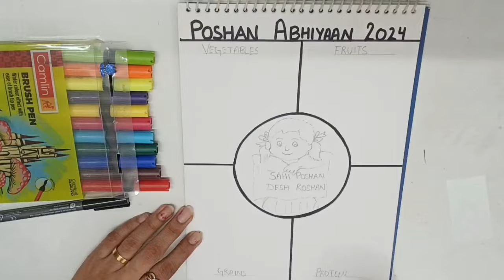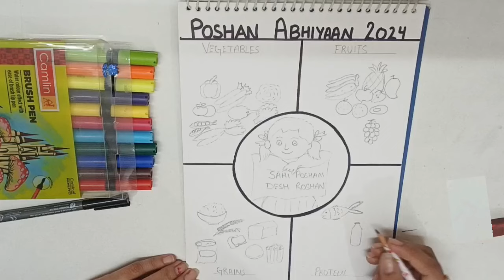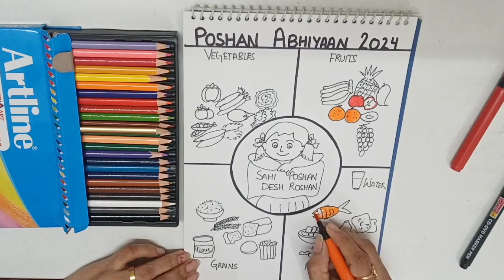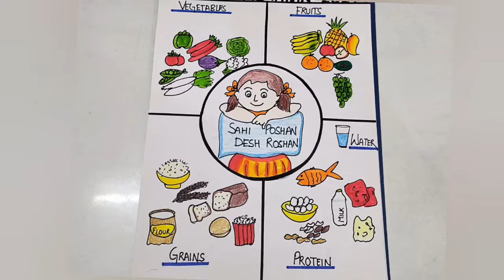PM POSHAN ABHIYAAN,"Sahi Poshan,Desh Roshan || POSHAN BHI, PADHAAI BHI || School Project & ACTIVITY